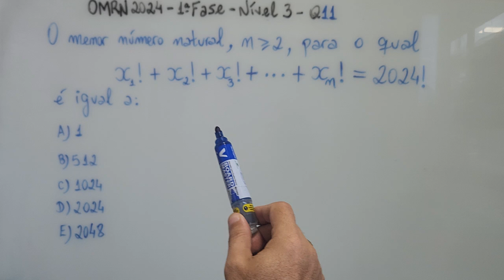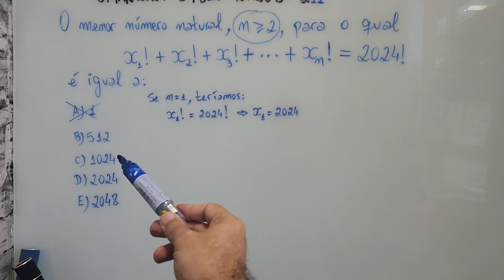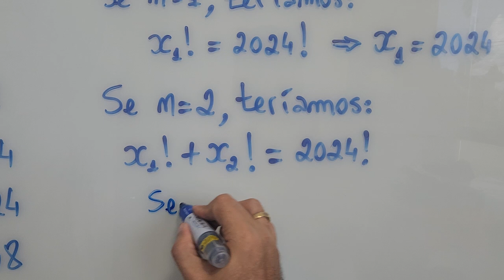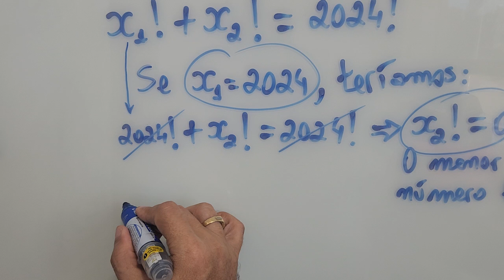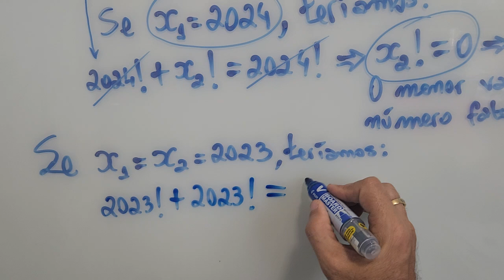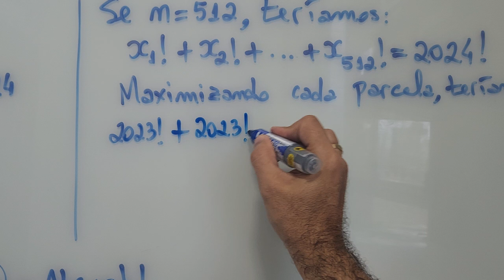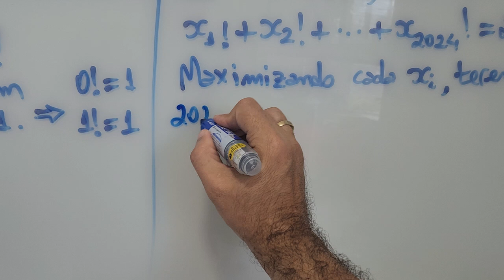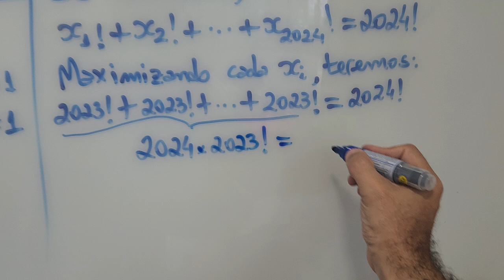O menor número natural para o qual x1!+x2!+...+xn! = 2024! é igual a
Q11 OMRN 1a Fase Nível 3